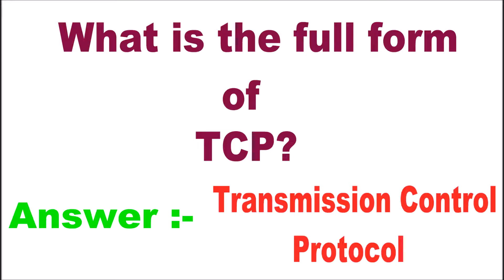What is the full form of TCP?